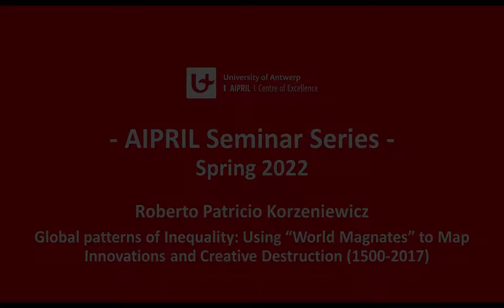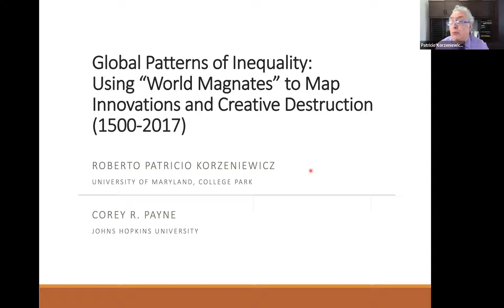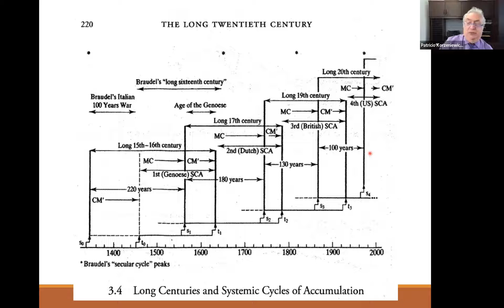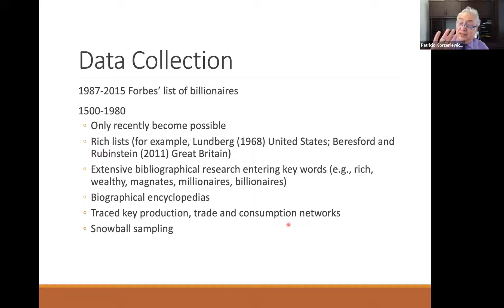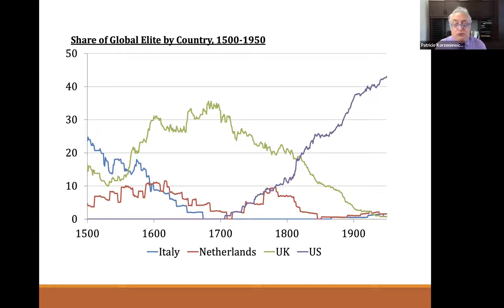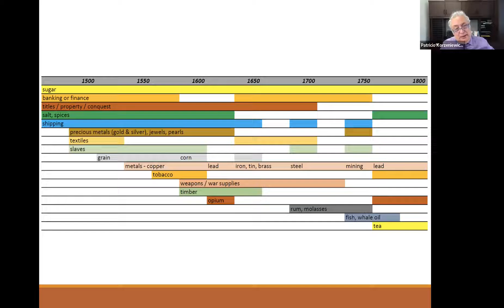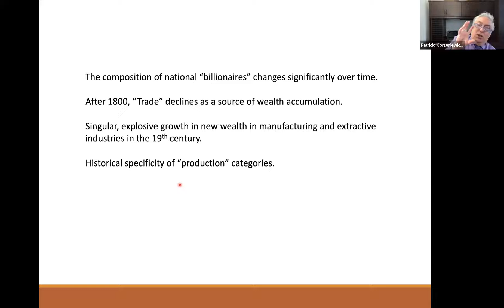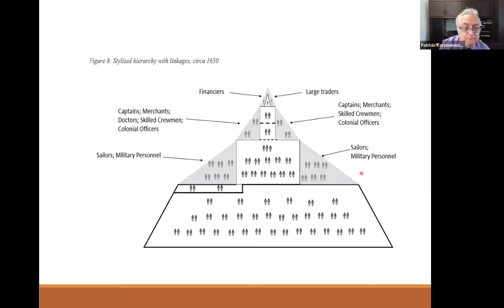AIPRIL Seminar Series Spring 2022: Patricio Korzeniewicz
Patricio Korzeniewicz - Global patterns of Inequality